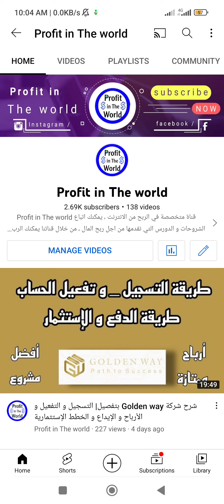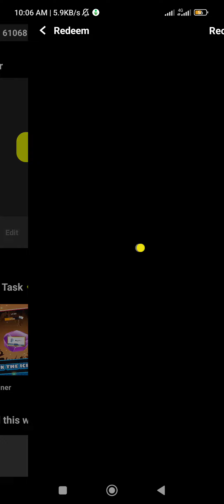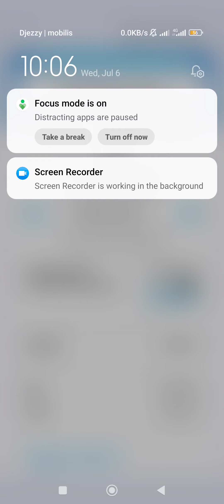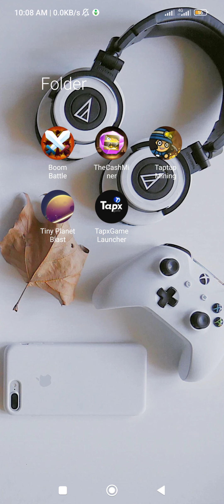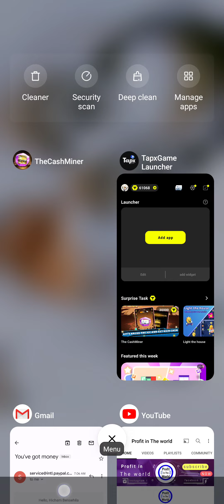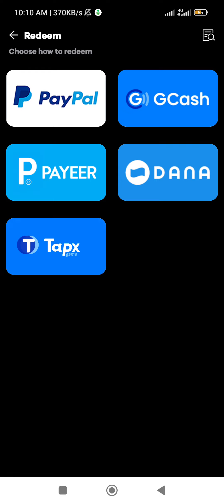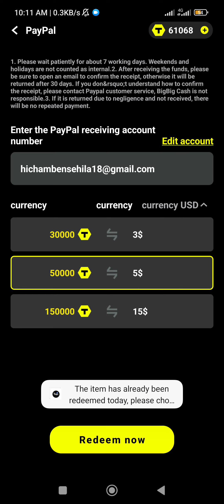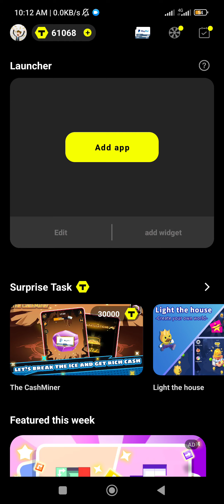أفضل 4 تطبيقات لربح المال من لعب الالعاب و السحب على PayPal و payeer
أفضل 4 تطبثقات لربح رصيد باي بال و بايير عن طريق الهاتف ، الربح من تطبيقات الاندرويد ، الربح من الانترنت للمبتدئين.

 ✓✓  رابط تحميل و شرح التطبيق الاول ✓✓

✓✓ رابط تحميل و شرح التطبيق الثاني ✓✓

 ✓✓  رابط تحميل و شرح التطبيق الثالث ✓✓

✓✓ رابط تحميل و شرح التطبيق الرابع ✓✓

                _🤑💰📽️ مشاهدة المزيد  📽️💰🤑_.

               ✅💲🎬  قوائم التشغيل 🎬💲✅.

💵💶⏭️ التعريف بالقناة ⏮️💵💶.

⬅️صفحتنا على الفيسبوك :
⬅️صفحتنا على الانستقرام:
⬅️الايميل التجاري :